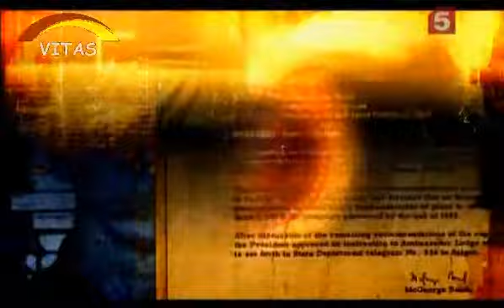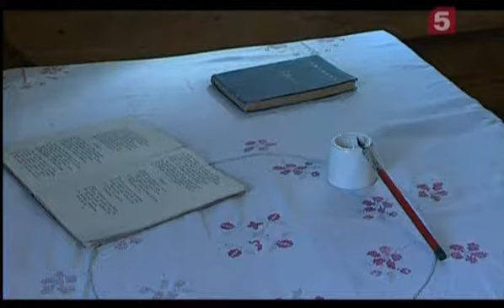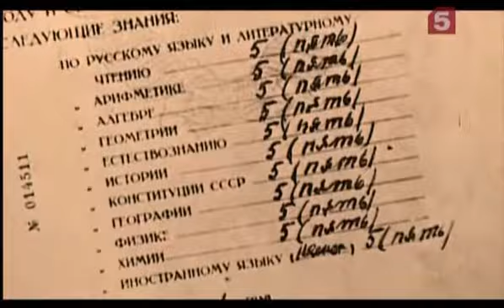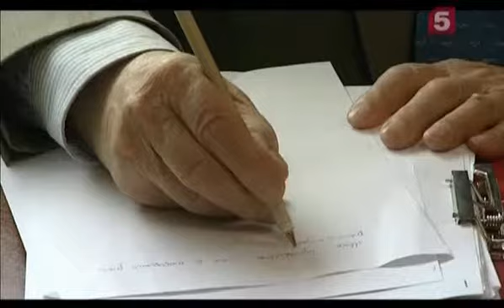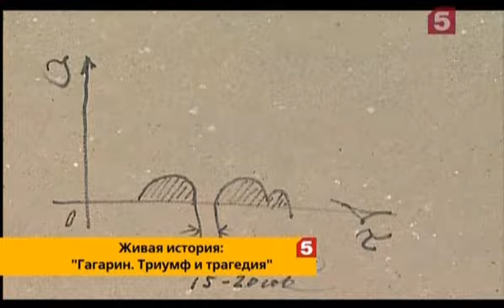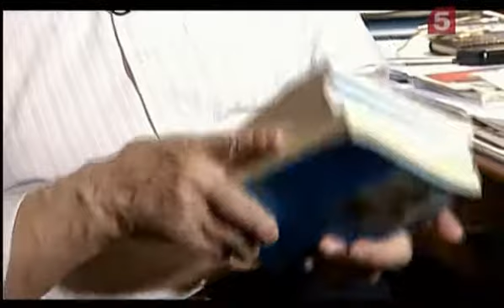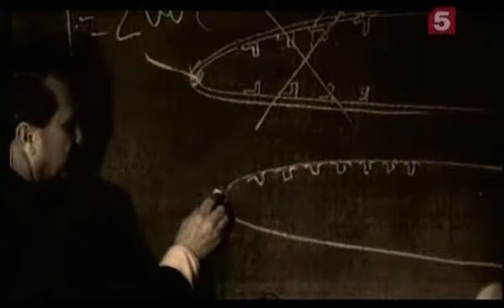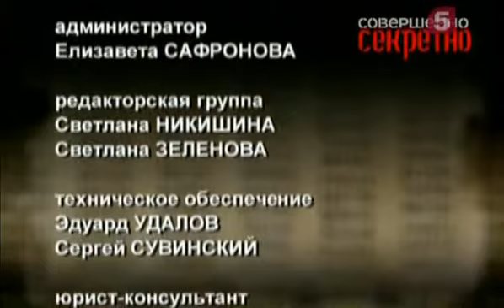Юрий Гагарин. Триумф и трагедия.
Имя Юрия Гагарина стало символом Советского Союза. Но что это значило для самого Гагарина, простого деревенского мальчишки, который в детстве не бредил небом, а мечтал стать учителем физкультуры?

Автор сценария — Анатолий Ярошевский
Режиссер — Игорь Верещака